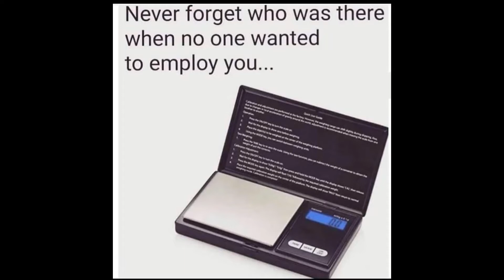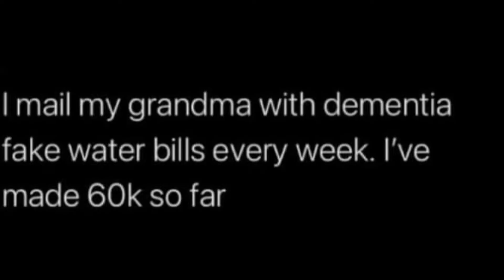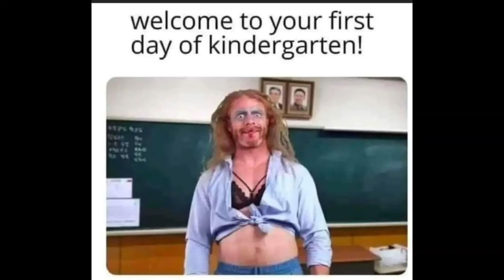Funniest memes on the internet #142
Website is up and running but it isn't finished yet.